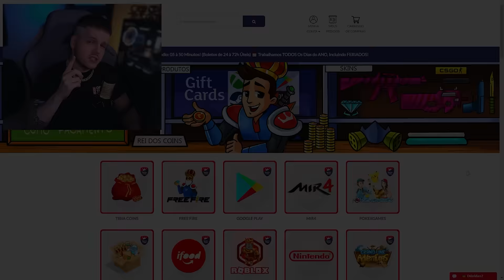😱 COMO JOGAR SOZINHO NA SALA DE BLOCKDASH? 🔥 ‹ KHORTEX ›